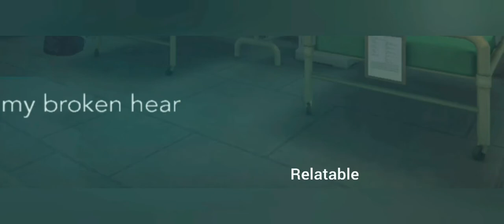Harry Potter: Hogwarts Mystery - Unleash your Patronus! #1 | Conjure a Patronus side quest (unicorn)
Part one of the Conjure a Patronus TLSQ from Hogwarts Mystery.  Sorry for the bad audio quality in the first 3 minutes!
If you're interested in watching some other HPHM recordings from me please do let me know if the format in this video, where I show all the moving around etc is ok or if you'd prefer cutscenes only, thank you.